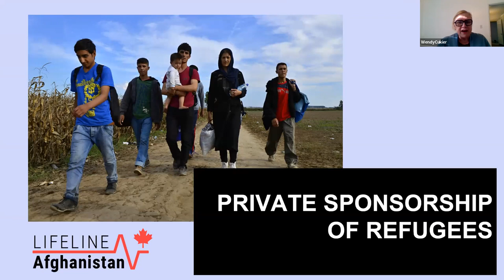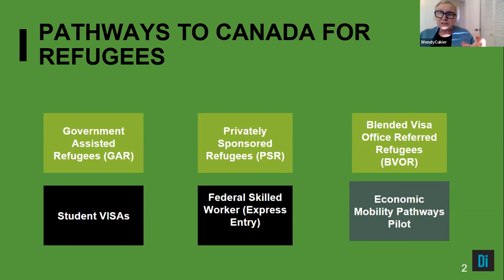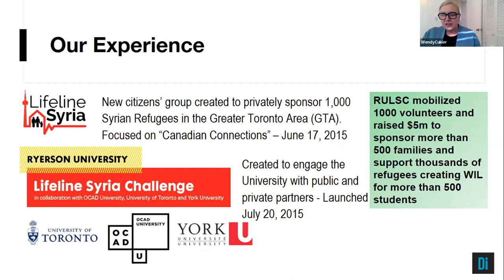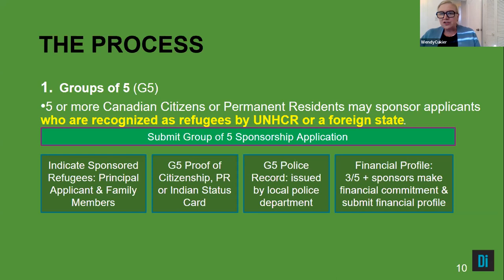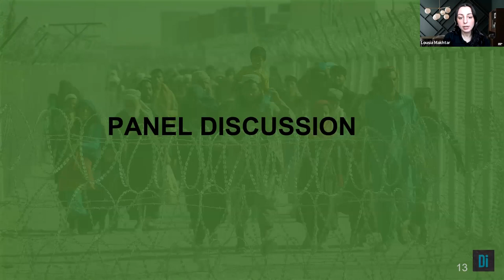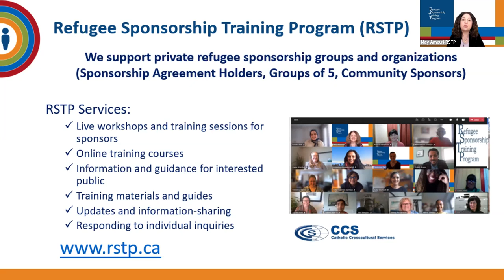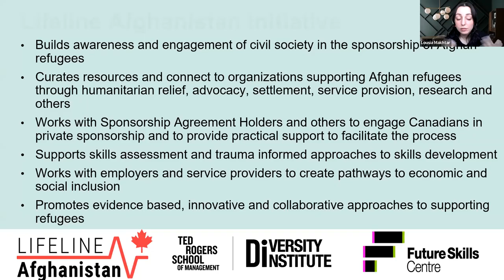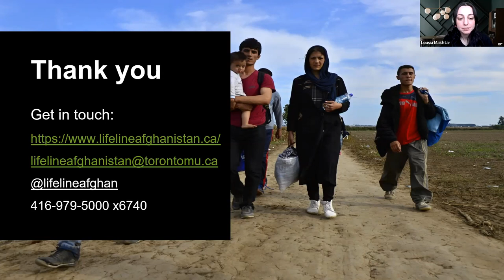How you can help Afghan refugees: Private sponsorship webinar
On Friday, Feb. 24, Lifeline Afghanistan and the Diversity Institute hosted a panel discussion to share how rewarding it can be to participate in the  the Private Sponsorship of Refugees (PSR) program and help a newcomer resettle. It also outlined how those interested in helping out can do so—and it doesn’t have to be by being a private sponsor.

Lifeline Afghanistan came to fruition in response to the crises that emerged in August 2021, and we have leveraged this stream to support numerous Afghan refugees with their resettlement to Canada. Through the PSR program, community organizations, groups of friends, neighbours and colleagues have answered the call for help and banded together to make a real difference. Their efforts have changed lives across the country.